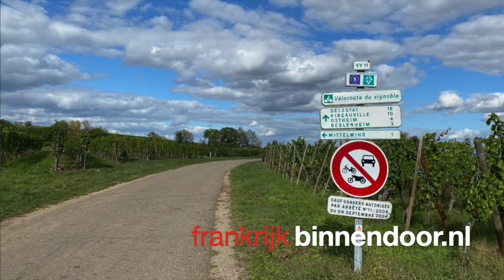25 jaar Frankrijk Binnendoor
Frankrijk Binnendoor is het unieke concept over Frankrijk van Ruud Couwenhoven de auteur van de bestseller "Frankrijk Binnendoor, ontdek het andere Frankrijk". Een bijzonder boek dat sinds 2019, met vele tienduizenden verkochte exemplaren, het best verkochte reisboek over Frankrijk in Nederland en Vlaanderen is. De website FrankrijkBinnendoor.nl staat bol van de unieke tips voor een vakantie in Frankrijk met roadtrips, reisverhalen, ebooks en podcasts. Leden van Frankrijk Binnendoor hebben onbeperkt toegang tot nog meer unieke reisverhalen, kunnen ebooks gratis downloaden en profiteren van aantrekkelijk extra's. En inmiddels zijn er nog veel meer leuke boeken over Frankrijk plus unieke podcasts die al meer dan 600.000 keer zijn beluisterd. Kijk gerust op voor het laatste nieuws, actuele podcasts en nieuwe boeken over de leukste plekjes in Frankrijk.